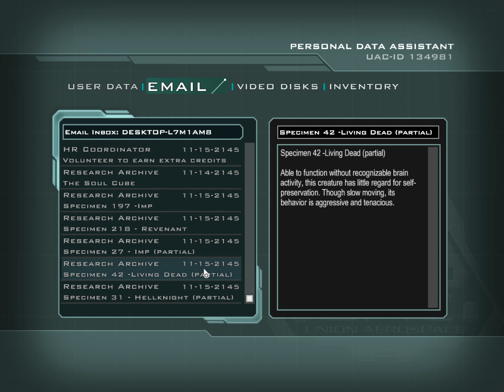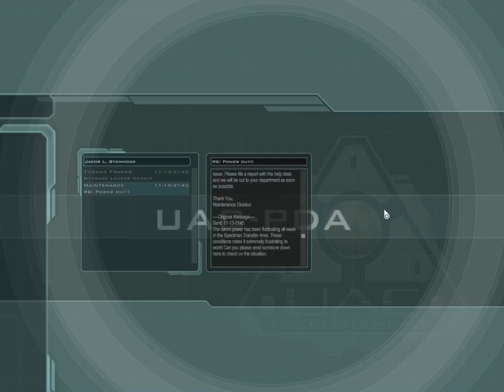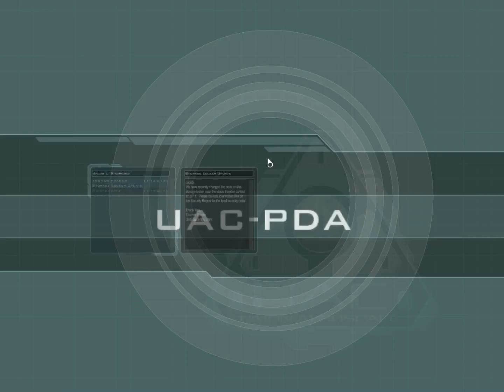Let's Play Doom 3 - Part 17 - Delta Labs Level 2b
We used a teleporting pad to reach the other section of the Delta Labs through a short jump. What hell awaits of there?